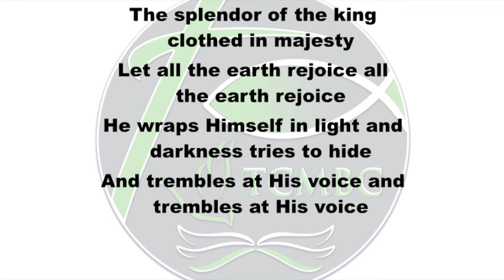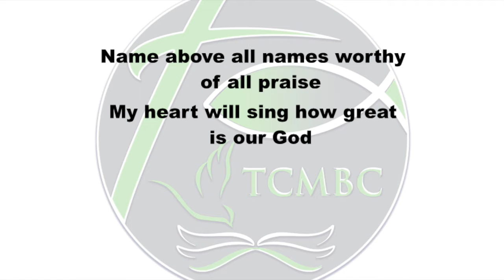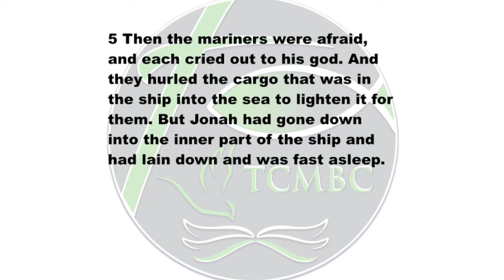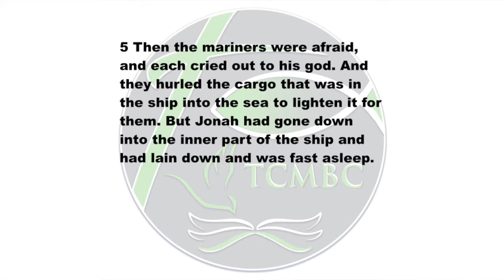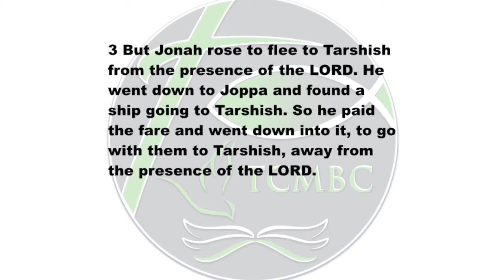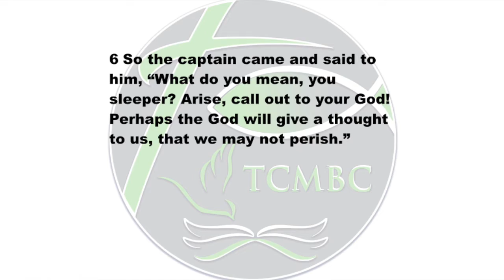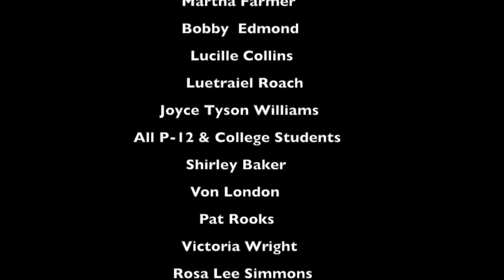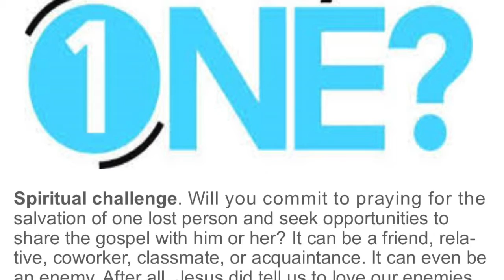TCMBC Digital Communion Sunday Worship Service August 2, 2020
TCMBC Digital Communion Sunday Worship Service